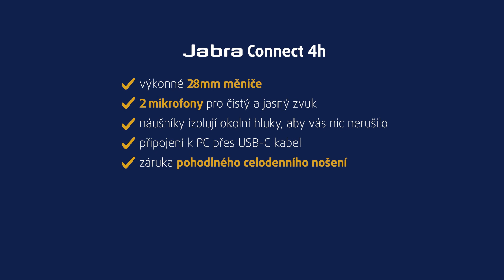Headset Jabra Connect 4h | unboxing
Jabra Connect 4h jsou sluchátka s mikrofonem, která nabízí čistou kvalitu zvuku při poslechu i konverzaci. Disponují velkými 28mm měniči a kvalitní dvojicí mikrofonů, které se starají o křišťálovou kvalitu zvuku během komunikace.